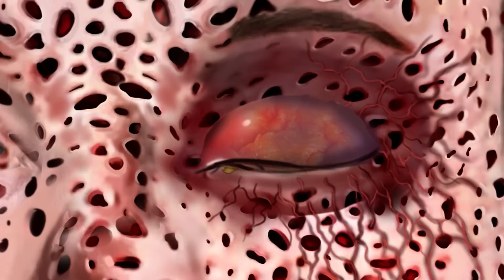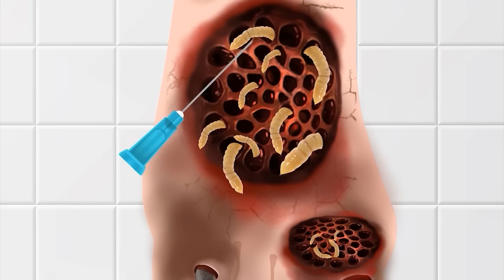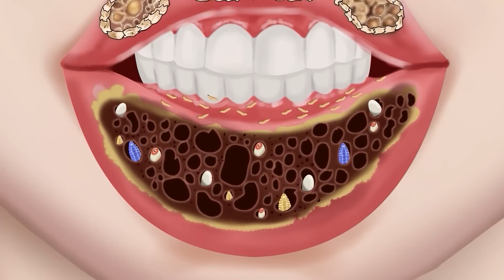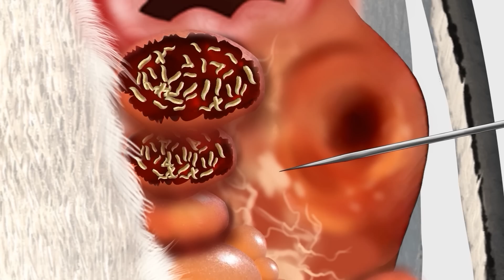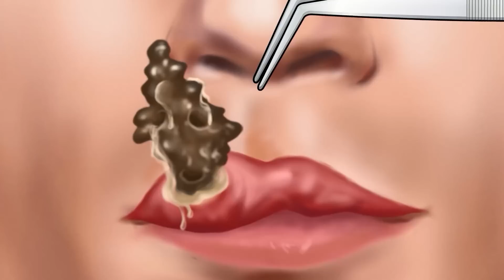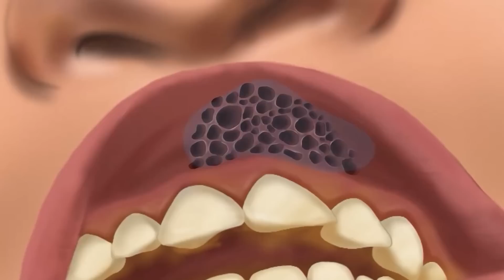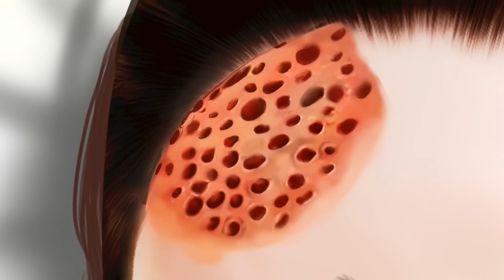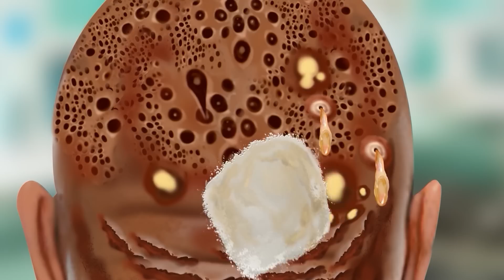ASMR Remove Parasitic & Large pustules on Face | Severely Injured Animation